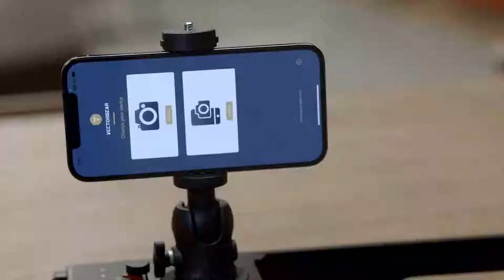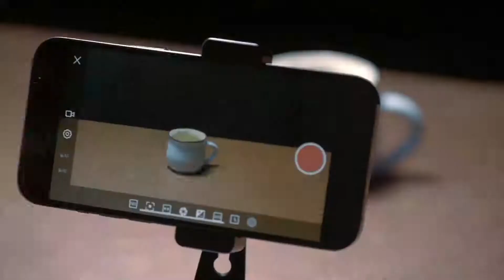Vectorgear - Smallest Yet Powerful Camera Slider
The only slider that you will ever need! It is perfect for video shooting, time-lapse shooting, stop-motion and slow motion shooting! It literally works anywhere in any angle! One button operation!